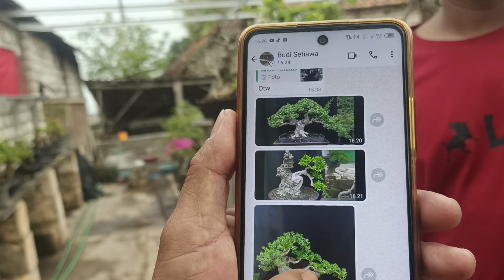CEK HARGA BONSAI FULL TERBARU DI OM EDO NEGO LOS. 0813-3604-7544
CEK HARGA BONSAI FULL TERBARU DI OM EDO NEGO LOS
ALAMAT DESA GALBORO MAIBIT ETAN
KEC RENGEL
KAB TUBAN JAWA TIMUR
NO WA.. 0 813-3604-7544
CEK HARGA BONSAI
# HARGA BONSAI
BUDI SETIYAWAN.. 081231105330